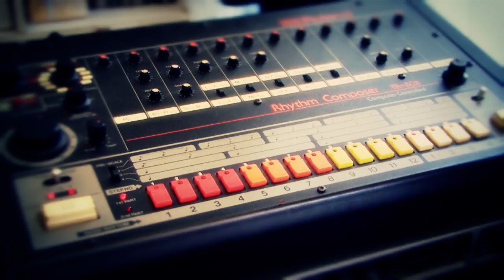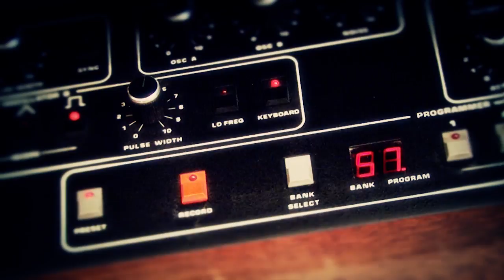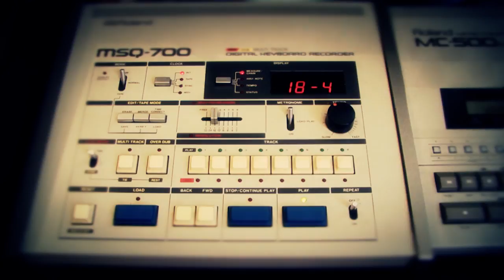John Carpenter' (Synthesizers: Msq 700 Prophet 5 Tr808 Matrix6 Ob xa) by MIKE303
Vintage synthesizers used :

Oberheim OB-XA : Rush bass & lead
Oberheim Matrix 6 :  lead & strings
Sequential Circuits Prophet 5 :  lead
Sequencer : Roland MSQ-700
Drum machine : Roland Tr808